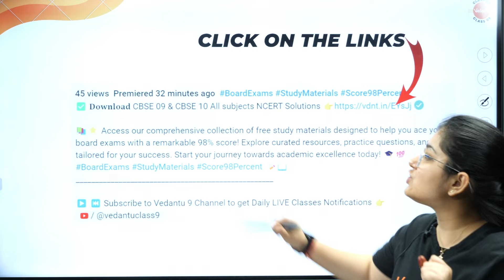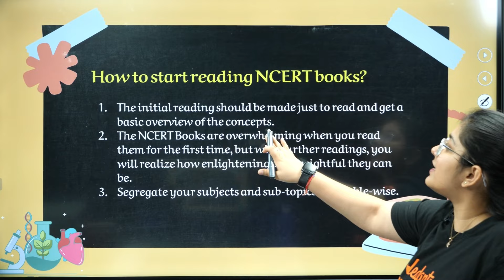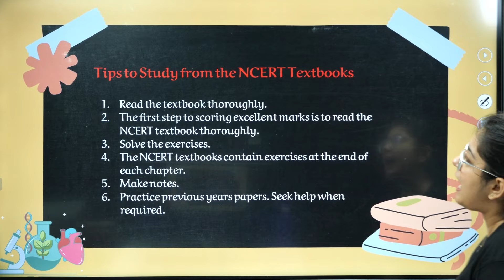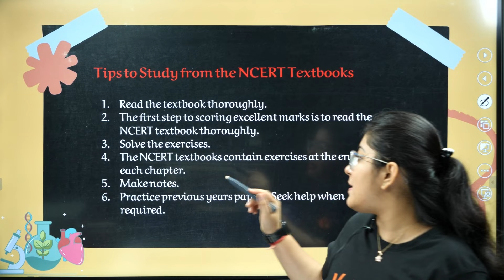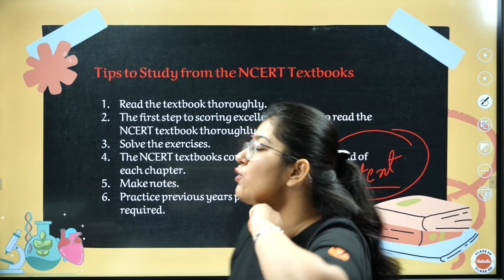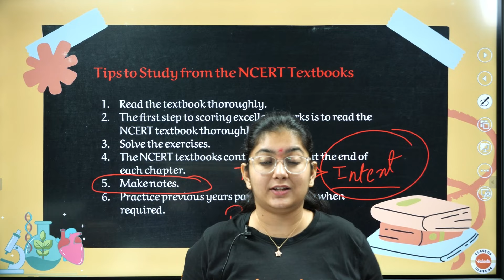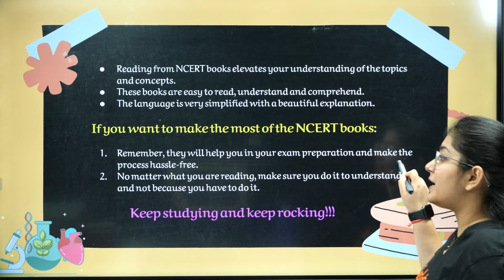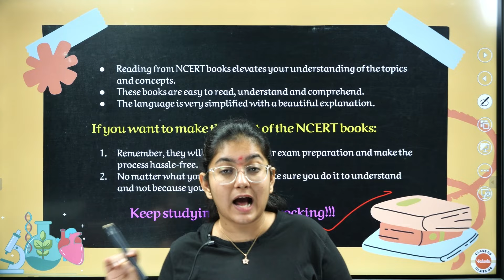🏆How Toppers Read NCERT Books | Most Effective Way To Read NCERT 📚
To read NCERT books effectively like a topper, start by understanding the chapter's objectives and concepts. Read actively, highlighting key points, making notes, and summarizing each section. After each reading session, attempt the exercise questions to reinforce learning. Utilize diagrams, illustrations, and tables to visualize concepts better. Additionally, discuss difficult topics with peers or teachers and revise regularly to ensure retention. Consistent practice and thorough understanding are key to mastering NCERT content. 📖🎓